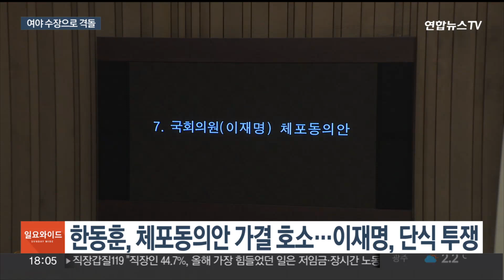한동훈·이재명, 여야 수장으로 명운 건 총선 승부 / 연합뉴스TV (YonhapnewsTV)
한동훈·이재명, 여야 수장으로 명운 건 총선 승부
[뉴스리뷰]

[앵커]

한동훈 전 법무부 장관과 이재명 민주당 대표가 여야 사령탑으로서 격돌하게 됐습니다.

'이재명 수사'라는 사법 영역에서 대립했던 두 사람이 이제는 내년 총선을 앞두고 정치 영역의 외나무다리에서 만난 건데요.

이재동 기자입니다.

[기자]

올해 2월, 자신의 체포동의안 국회 보고를 하루 앞둔 민주당 이재명 대표는 검찰을 강도높게 비판했습니다.

[이재명 / 더불어민주당 대표 (지난 2월)] "법치의 탈을 쓴 사법사냥이 일상이 돼가고 있는 폭력의 시대입니다. 사건은 바뀐 것 없이 대통령과 검사가 바뀌니까 판단이 바뀌었습니다."

같은 날, 국회를 찾은 한동훈 전 법무부 장관은 이렇게 받아쳤습니다.

[한동훈 / 전 법무부 장관 (지난 2월)] "바로 그 얘기를 판사 앞에 가서 하시면 됩니다. 여러 가지 사법리스크를 일거에, 조기에 해소할 좋은 기회인데 그걸 마다하고 특권 뒤에 숨으려는…."

한 전 장관은 지난 9월엔, 검찰이 재청구한 체포동의안 가결을 호소하며 이 대표가 "잡범이 아닌 중대범죄 피의자"라고 목소리를 높였고, 이 대표는 '야당 탄압'을 주장하며 24일간 단식 투쟁을 벌였습니다.

수사를 놓고 매번 충돌해온 두 사람. 한 전 장관이 여당의 비대위원장을 맡기로 함에 따라 이제는 여야 수장으로서 총선 정국에서 진검승부를 벌이는 상황에 처했습니다.

이 대표는 일단 의례적인 축하 인사를 건냈지만,

[이재명 / 더불어민주당 대표 (지난 21일)] "집권여당의 책임자로서의 주어진 책임을 또 임무를 잘 수행해주시길 기대합니다."

한 전 장관을 윤대통령의 '아바타, 대리인'으로 몰아붙이며 정권심판론을 부각할 가능성이 커 보입니다.

반면 누구도 맹종한 적이 없다고 받아친 한 전 장관,

[한동훈 / 전 법무부 장관 (지난 19일)] "자기들이 이재명 대표 맹목적으로 추종하고 절대복종하니까 '남들도 다 그럴 거다'라고 생각하시는 것 같습니다."

정권 심판론에 맞서 '검사 대 피의자' 구도를 만들거나 '미래와 젊음'을 앞세워 프레임 전환을 시도할 거란 관측도 나옵니다.

각종 여론조사에서 여야 대선 후보 1위를 달리는 한 전 장관과 이 대표.

총선 성적표는 두 사람의 정치적 명운에도 큰 영향을 미치는 탓에 한 치도 물러설 수 없는 대결이 불가피해 보입니다.

연합뉴스TV 이재동입니다.